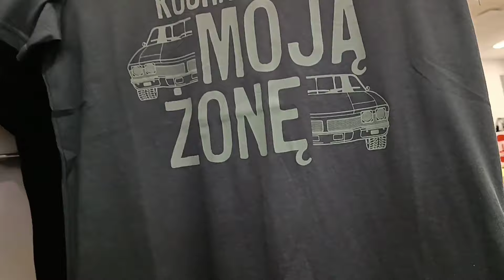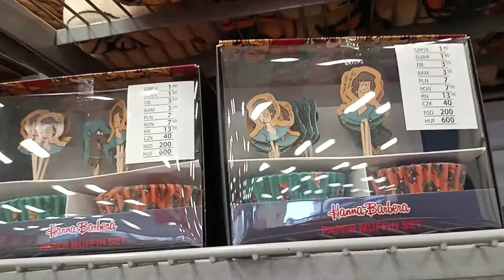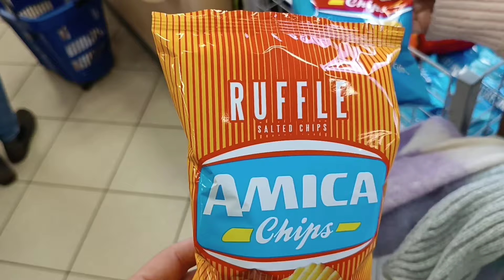PRZEGLĄD ASORTYMENTU W PEPCO,POGADANKI NA BALKONIE#vlog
PEPCO 👍